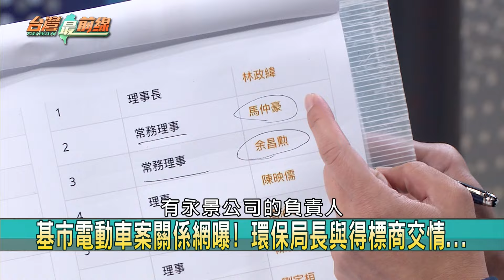電動車招標貓膩? 皆環保局人馬?又"謝友友"得標? 轉包公關公司?【台灣最前線 重點摘要】2024.03.27(5)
📌 不只鏡頭前! 黃國昌簽到誤會插隊! 當場咆哮綠委?
📌 水落石出? 裝潢差額45萬? 高虹安開始採用公積金?
📌 公積金怎用? 發獎金看高虹安心情? 小兔再爆內幕?
📌 連飲料都報帳? 高虹安公積金當私庫? 硬扯李俊俋?
📌 太剛好? 電動車方案砸750萬委辦費? "謝友友"得標?
📌 基市電動車案關係網曝! 環保局長與得標商交情..."
📌 早就安排好? 電動車案決標速度火速! 有特定人選?
📌 捨近求遠? 灰渣運到高雄多花3億? 謝國樑挑貴的?

【主持人】
            許仲江

【節目來賓】
民進黨台北市議員   林世宗